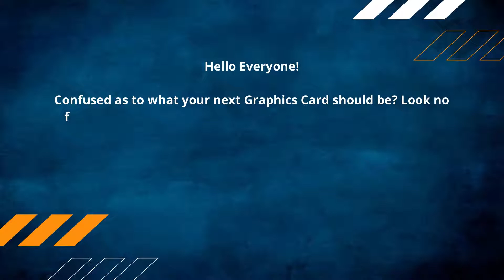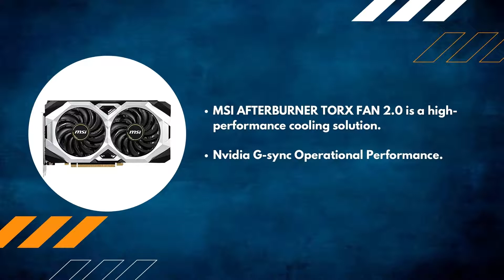Best 3 Graphics Cards for Ryzen 5 1600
Follow the links given below to check the product prices:

MSI Gaming GeForce RTX 2060

MSI Nvidia Ge force RTX 2060